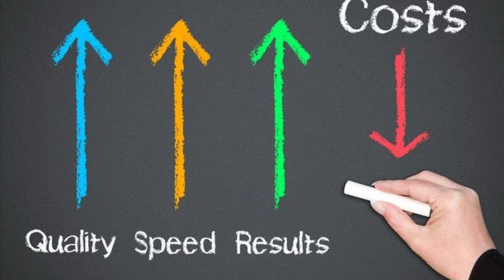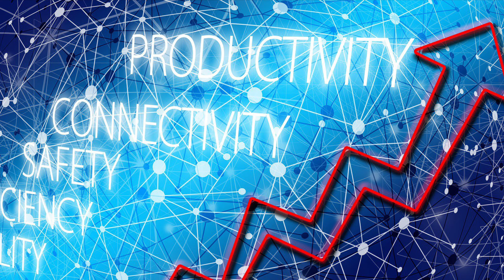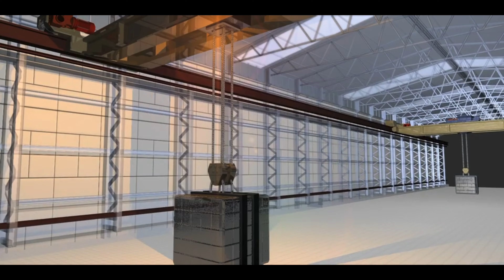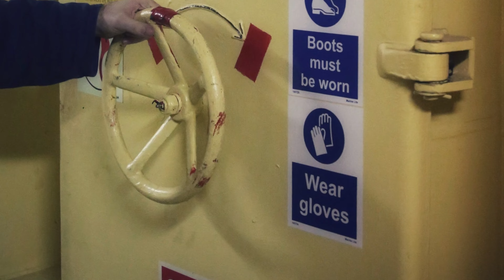Benefits of robots - How robots can save you.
Benefits of robots - How hiring robots can save you and your business.